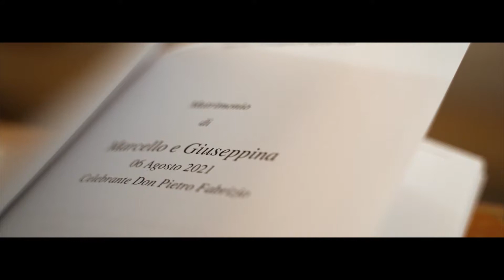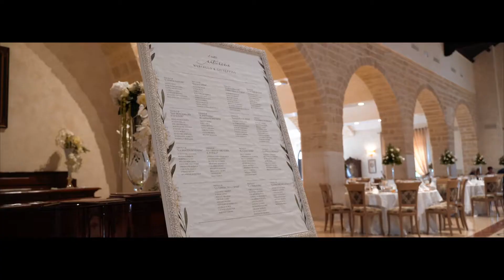Wedding Film - Giuseppina e Marcello - 6/08/21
- Matrimonio in Torremaggiore (FG)
- Ricevimento Torre Giulia Cerignola